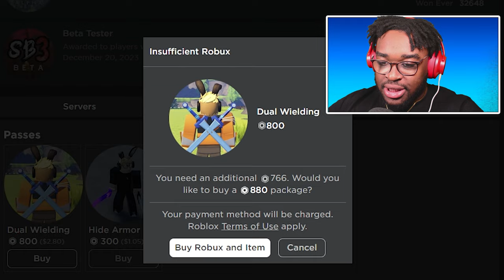Going From Level 1 Noob To Max Level KIRITO In Roblox Sword Art Online